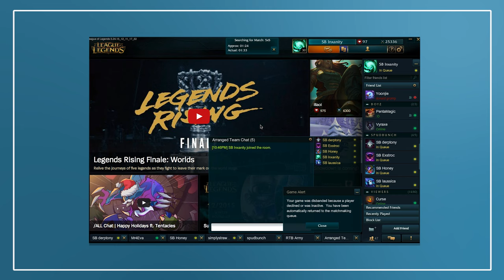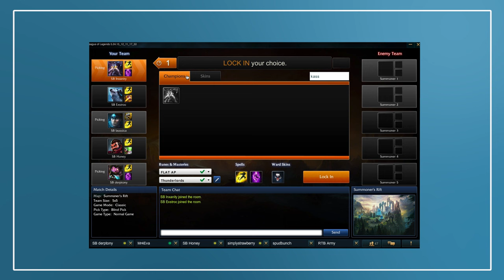Bunch Plays League #26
I'm settling in with my new pc atm, so quality might drop for the next couple episodes while I optimised my OBS settings :)

Music

Intro - 'John Hughes - Anamanaguchi'

Outro - 'Lionhearted - Virtual riot remix'